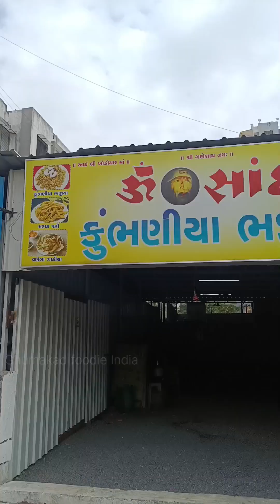बारिश शुरू होते ही Tomato 🍅 के पकोड़े की Demand बढ़ जाता हैं क्या आप ने कभी बनते देखा है ये Pakoda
बारिश शुरू होते ही Tomato 🍅 के पकोड़े की Demand बढ़ जाता हैं क्या आप ने कभी बनते देखा है ये Pakoda ||street food recipe||Barish special Food